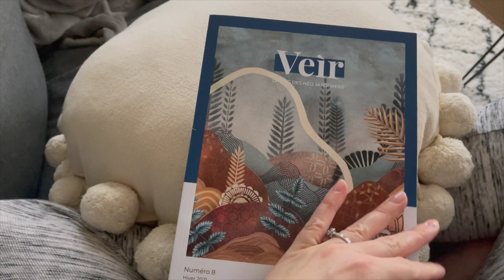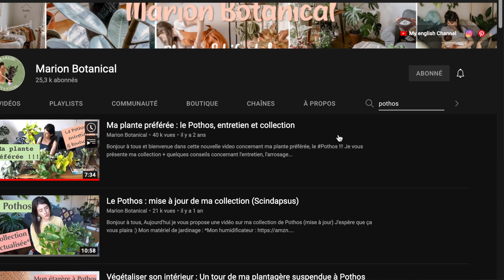S'il ne devait en rester qu'une 🌿 avec @brunaellep - VLOGMAS 17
Pour me soutenir :
Mon livre disponible en précommande

Mon matériel de jardinage :
*Mon humidificateur